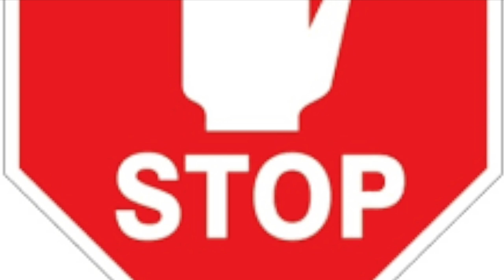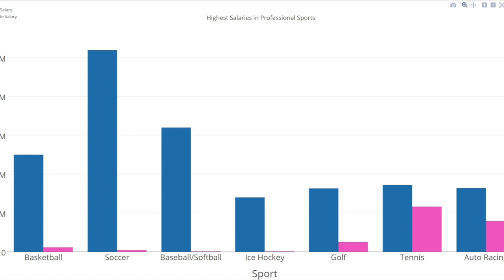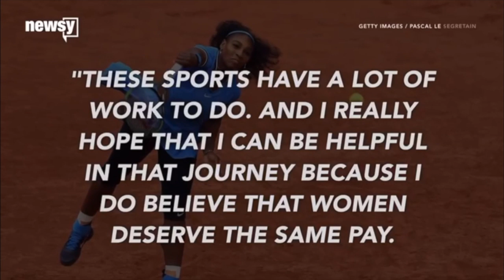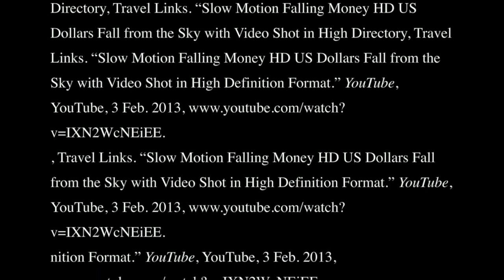Women in sports